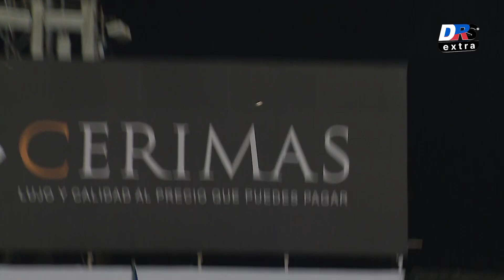HR | Starlin Castro (AC) vs Tigres del Licey | 14 NOV 2023 | Serie Regular Lidom